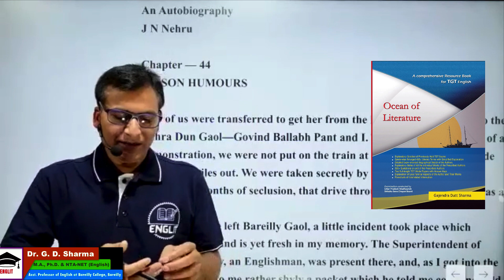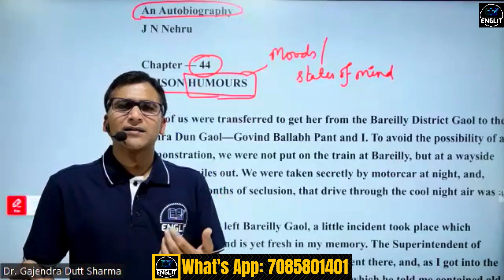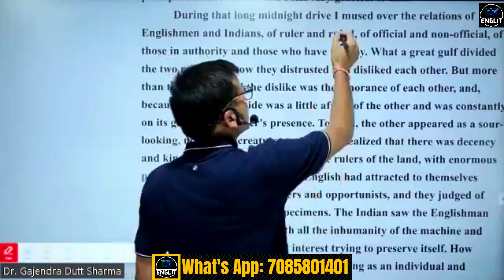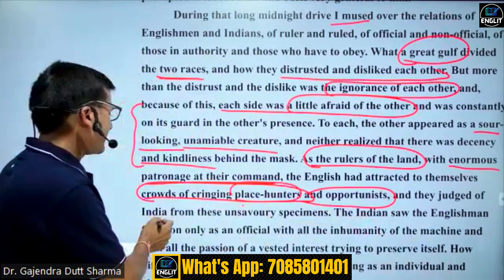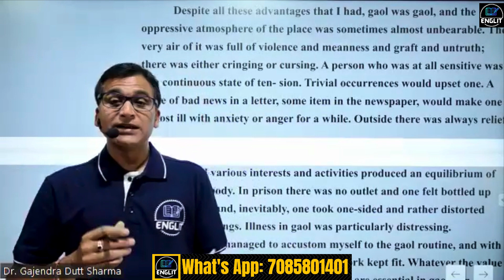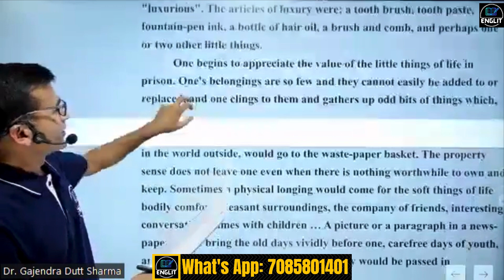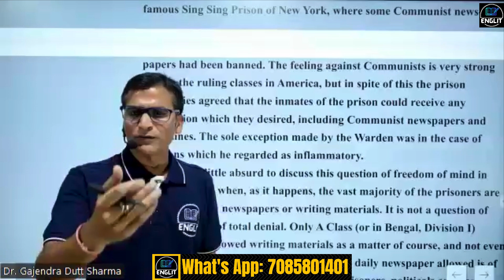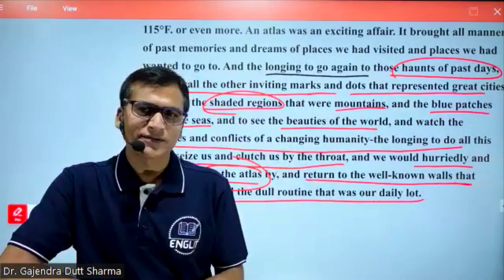Summary of Chapter 44 | Prison Humours by Jawaharlal Nehru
Summary of chapter 44 of an autobiography by Jawaharlal Nehru
summary of prison humours by Jawaharlal Nehru

In this video I have explained various aspects of Pt Nehru's life as have been detailed by him in the chapter "Prison Humours" from his "An Autobiography". moreover, you will also get comprehensive summary of the chapter.

an autobiography prison humours
 autobiography by Pt Jawaharlal Nehru Chapter 44 of An Autobiography Prison Humours by Jawaharlal Nehru Summary of Chapter 44 of An Aautobiography

A comprehensive explanation and detailed summary of Chapter 44, "Prison Humours" from An Autobiography by Pt. Jawaharlal Nehru. This is primarily helpful for the students of MA (English) Semester 1, Paper 4th, Unit 3rd, Indian English Literature.

 Playlists Information-